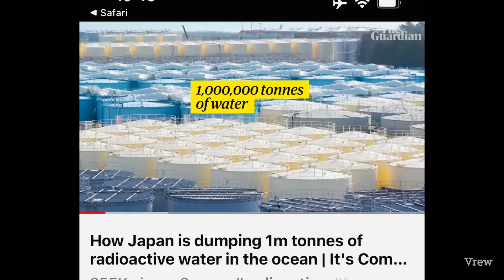Which Fish is the Best? どの魚がいい?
We want planet earth.
We need this planet.
一番必要なのは地球